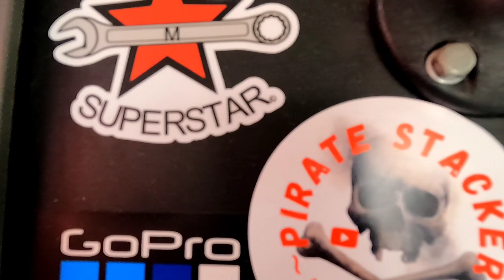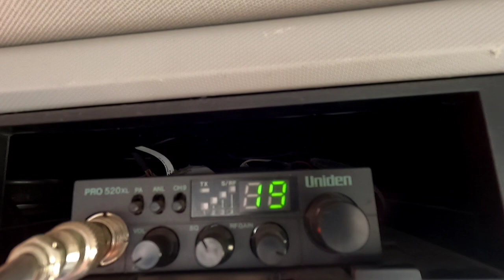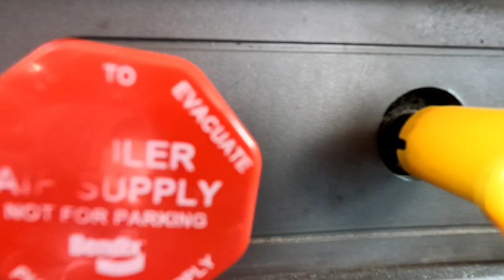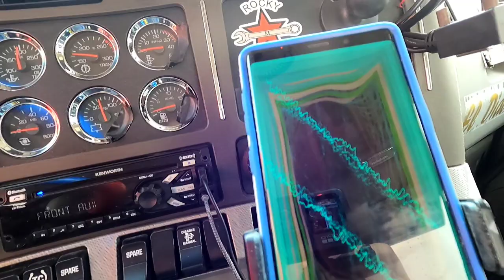🕊️ These Broken Wings